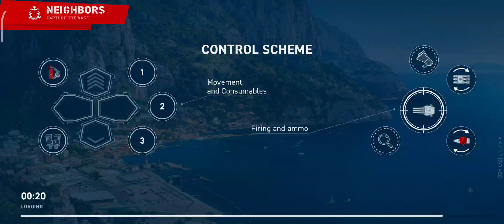Prinz Heinrich: Unexpected Clear Sky medal - World of Warships: Legends (Android)